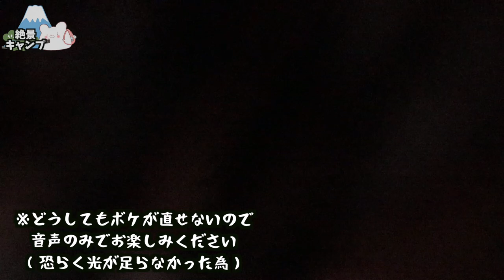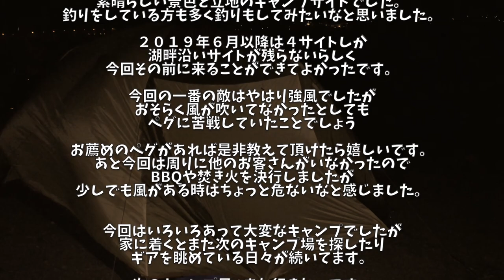【キャンプ飯 パスタ】暴風・大雨・車トラブルが初心者キャンパーに襲いかかる 〜後半〜【夢見る河口湖コテージ戸沢センター】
3m✕3mブルーシート  500円